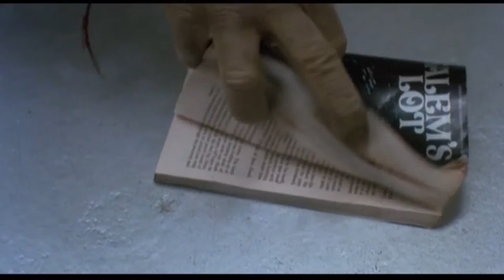Day of the Dead ≣ 1985 ≣ Trailer #3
Horror | Thriller ≣ USA

≣ Cast ≣ Lori Cardille | Terry Alexander | Joseph Pilato | Jarlath Conroy | Anthony Dileo Jr. | Richard Liberty | Sherman Howard | Gary Howard Klar | Ralph Marrero | John Amplas | Phillip G. Kellams | Taso N. Stavrakis